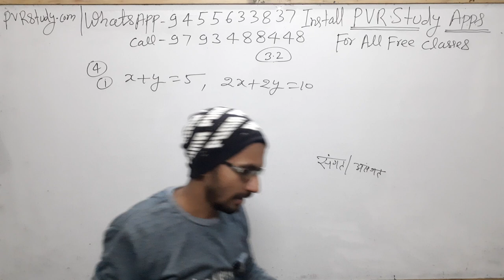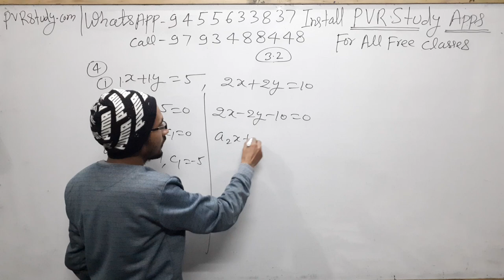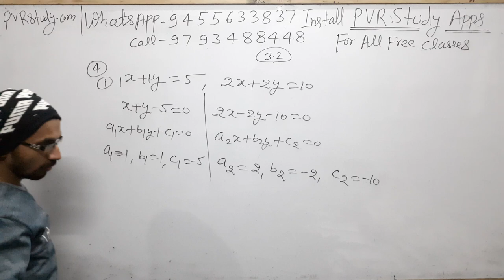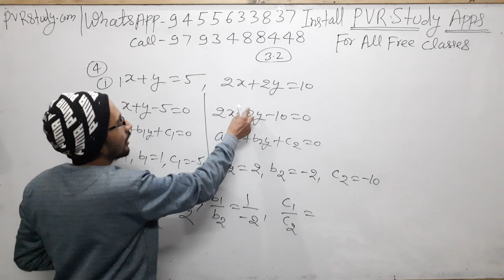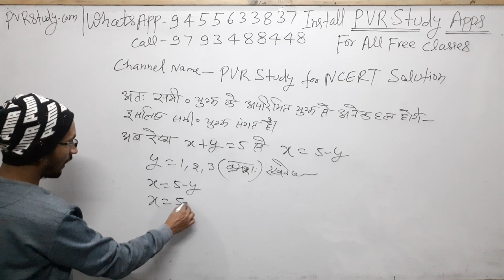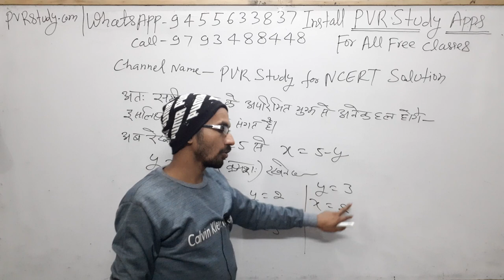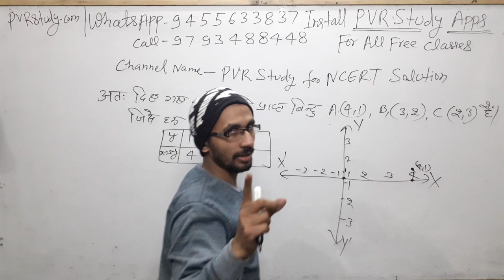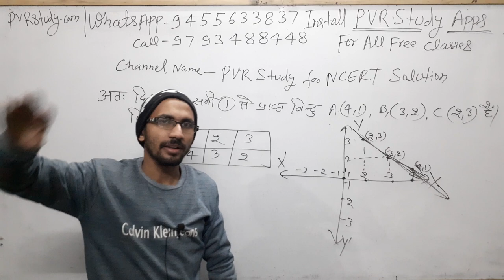Class 10th NCERT maths Part 4 Exercise 3.2 Question number 3,4(Hindi Medium)